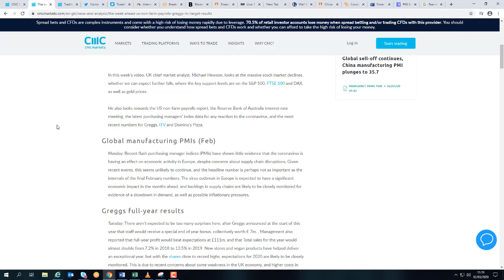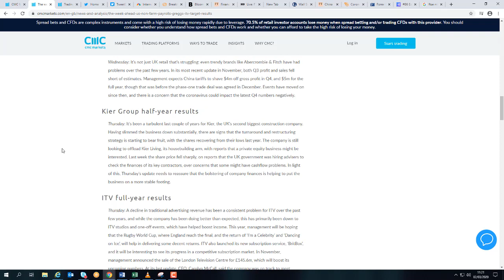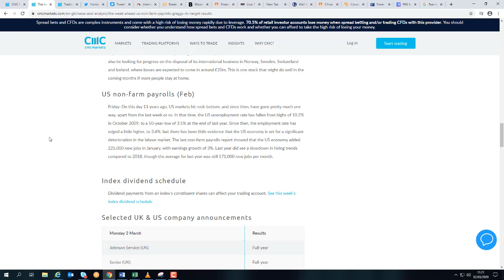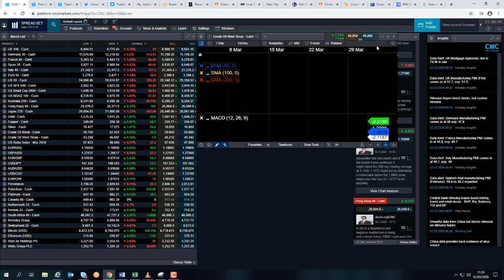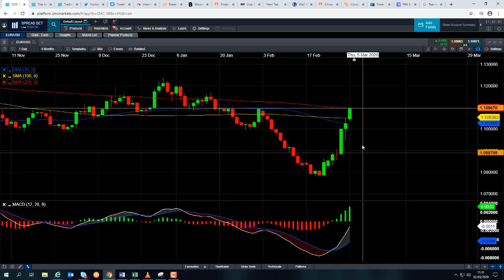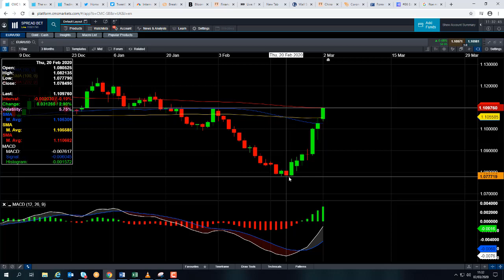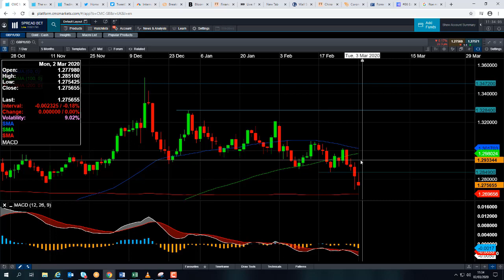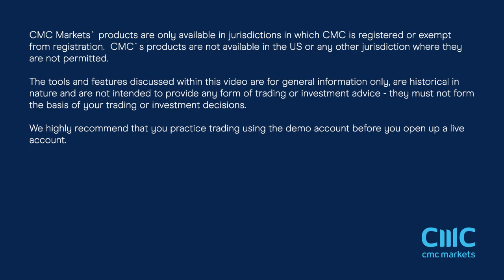Monday market update – 2nd March 2020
David talks about the dreadful economic data from China over the weekend, the short-lived rebound in some European stocks, and discusses the major events of the week. Get the latest daily analysis on key markets such as US 30, UK 100, Germany 30, Japan 225, USD/JPY, EUR/USD, GBP/USD, Brent and West Texas Crude Oil and Gold via our CMC TV playlist.